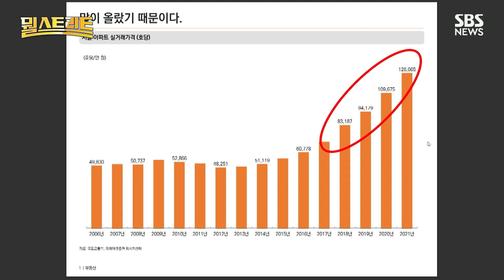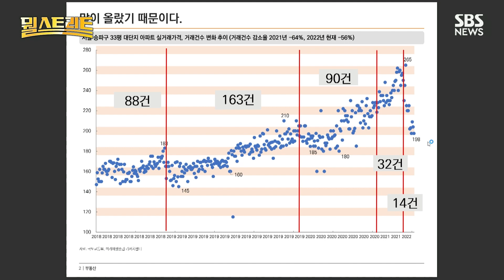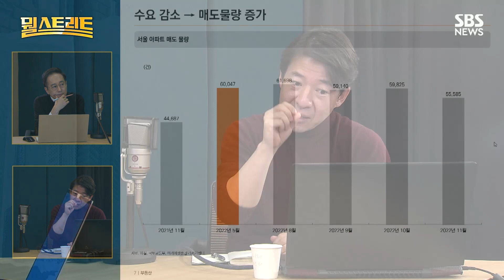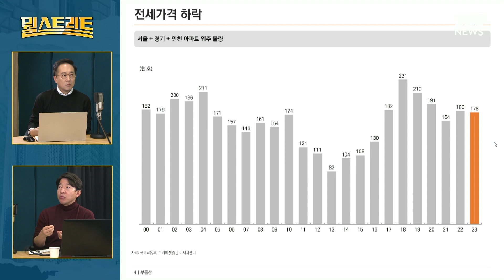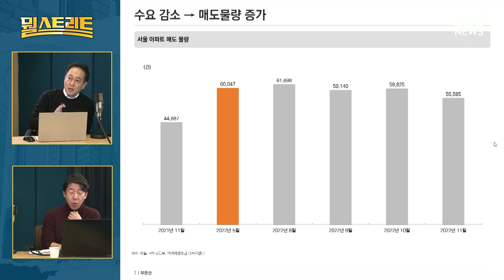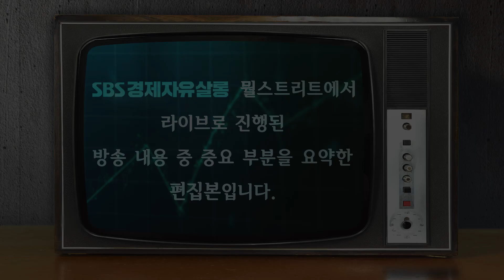예상보다 빠른 집값 하락 속도, 내년에도 계속될까?.."전셋값 떨어져 갭 투자 매물까지 나오면 가격 하락 폭 더 커질 듯"/이광수 수석연구위원 @sbs_economy​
부동산 가격이 예상보다 빠른 속도로 떨어지고 있습니다. 최근 한국 부동산원은 지난 2003년 조사를 시작한 이래 '최대 낙폭'을 기록했다고 밝혔습니다. 왜 이렇게 가격 하락 속도가 빨라진 걸까요? 그렇다면 2023년 부동산 가격은 어떻게 될까요? SBS 경제자유살롱에서는 최근 부동산 가격의 움직임과 내년 전망에 대해 이광수 미래에셋증권 수석연구위원의 의견을 들어봤습니다.

□ 출연 : 이광수 미래에셋증권 수석연구위원

□ 총괄 : 손승욱, David / PD : 유규연 / 작가 : 정지윤, 지선영 / 영상취재 : 이재영, 서진호, 이승환, 홍종수, 신동환, 양현철 / 디자인 : 임지윤, 이현영 / 인턴 : 안지원